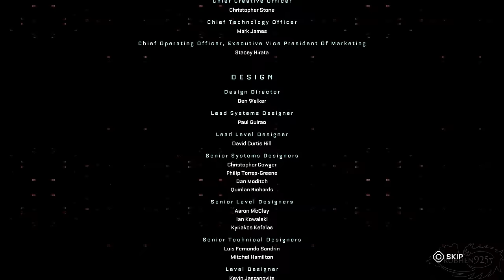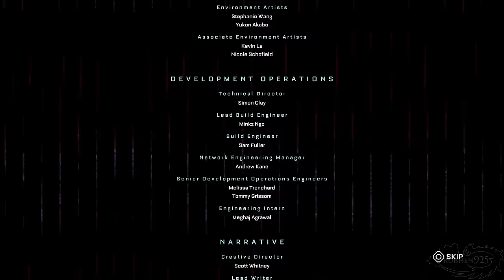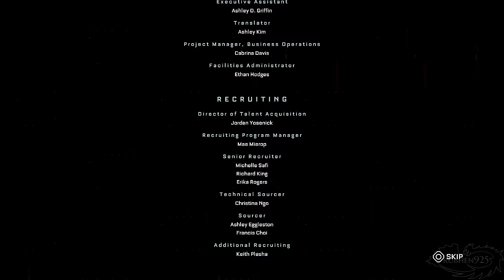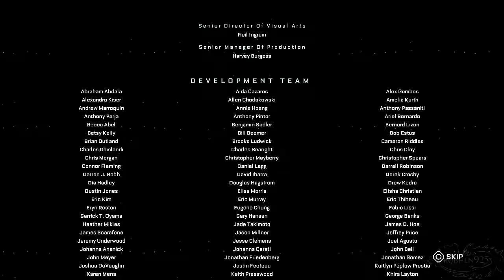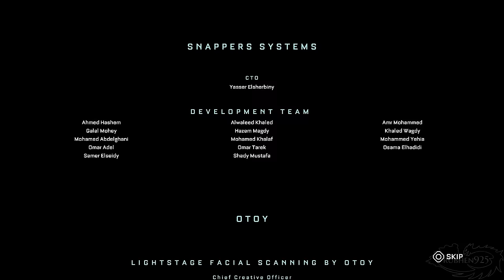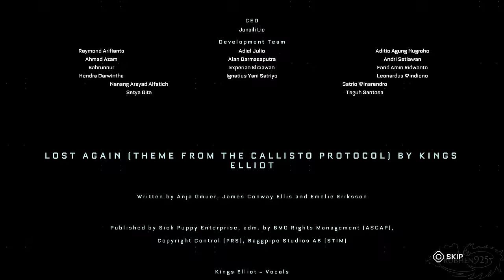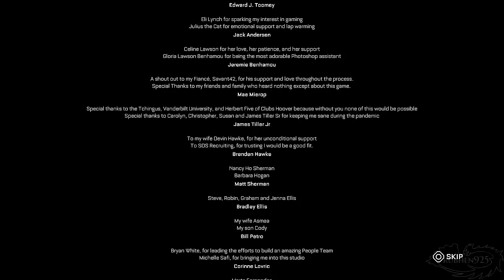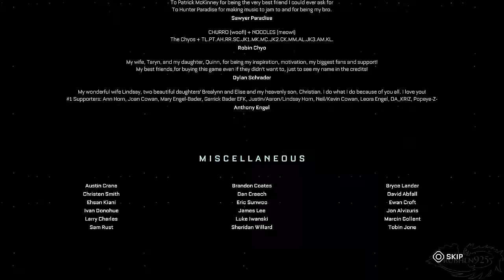The Callisto Protocol - All Cutscenes Full Movie (2022)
The Callisto Protocol All Cutscenes Full Movie PS5 4K 60FPS (2022)
These are all the cutscenes and some important story dialogue in my full game walkthrough longplay of The Callisto Protocol with No Commentary PS5 Gameplay. I am playing in Performance mode to get that 60FPS. I showcase some gameplay of the bosses when as it adds to the experience. Enjoy!

►NOTE - Thanks to Sonia of Leviacore for sending me the review copy of the game!

► Games I will be covering in the future:
Crisis Core Final Fantasy 7 Reunion
Witcher 3 Next Gen
Forspoken
Dead Island 2
Hogwarts Legacy
Atomic Heart